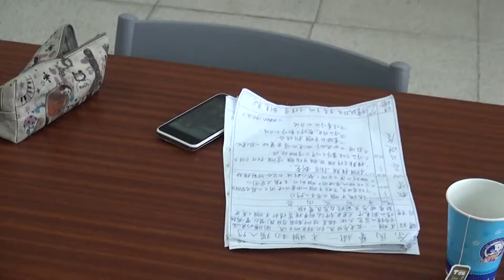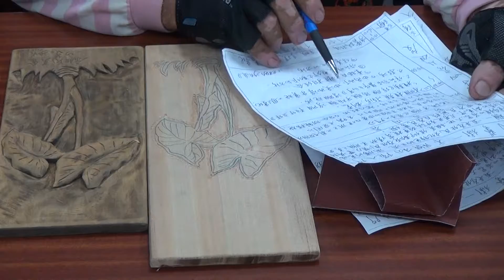104年度民族教育技藝課程-排灣族木雕-3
104年度桃園市【民族教育技藝】48門培訓課程
第一門課程:「排灣族木雕」講師黃國佑（巴粗力·沙古流）
時間:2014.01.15 地點:桃園市原住民文化會館 參與人數:15人